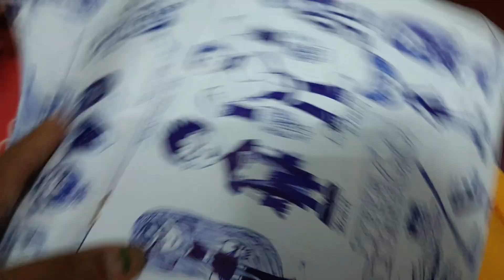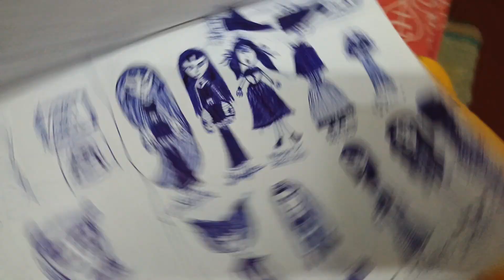পড়াশোনা বাদ দিয়ে মেয়ে সারাদিন এগুলো করে। youtube video Anupama Ashmita